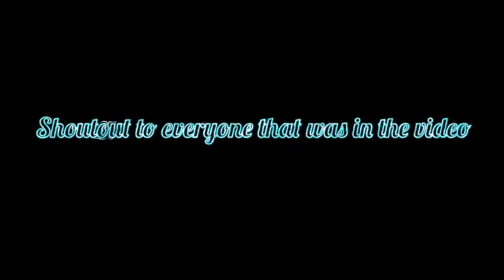legends never die (fortnite montage)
sub to Jal Sal